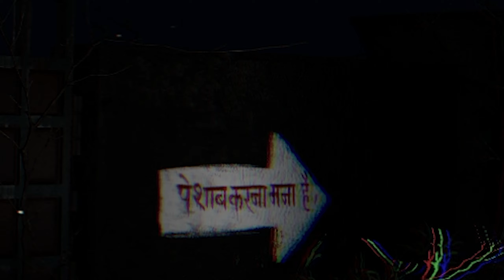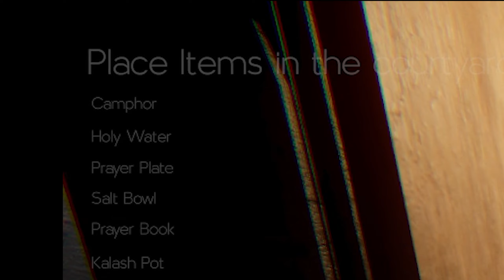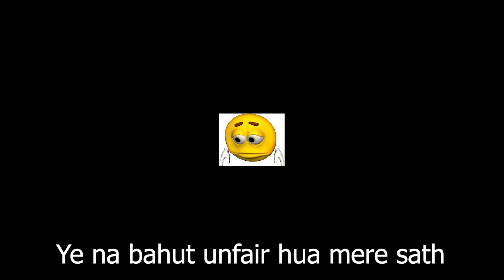KAMLA wont let me go | Part 1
Kamla ne to dimaag hi kharab kar diya :((
aur escape bhi nhi krne diya

its ok it gives me an excuse to make a part 2

"KAMLA" is a horror game that immerses players in a chilling and suspenseful experience. Set in a mysterious and eerie environment, the game unfolds as players navigate through dark corridors, solve puzzles, and encounter terrifying entities. The atmosphere is intense, with eerie sound effects, unsettling visuals, and a storyline that gradually reveals dark secrets and hidden horrors.

Players must use their wits to uncover the truth behind the haunting occurrences and survive terrifying encounters with supernatural forces. The gameplay mechanics often involve exploration, stealth, and strategic thinking, creating a sense of tension and fear as players progress deeper into the unsettling world of "KAMLA."

Overall, "KAMLA" aims to deliver a spine-tingling experience that keeps players on edge with its atmospheric horror elements, psychological twists, and immersive gameplay.